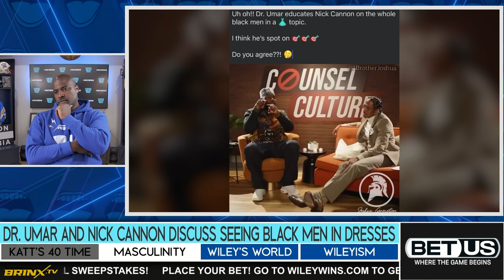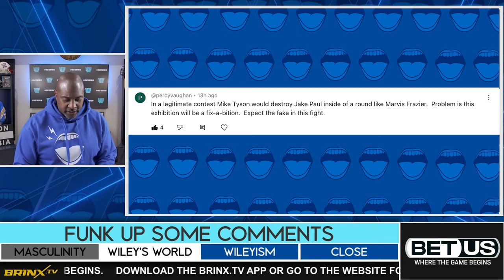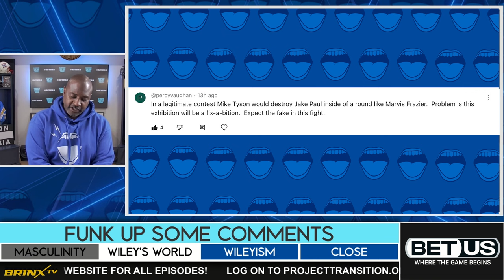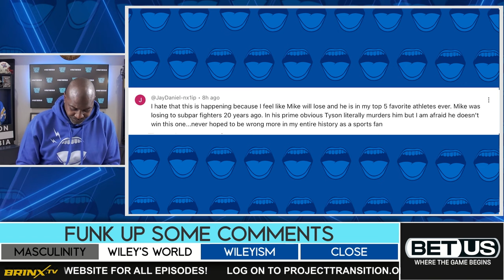A MAN WEARING A DRESS MEANS NOTHING! KAT FAILED THE COMBINE! NICK SABAN QUIT FOR THE LOVE OF MONEY!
00:00 Show Open / Nick Saban
07:29 Katt's 40 Time
15:26 Masculinity
32:16 Wiley's World Funk Up Some Comments
36:08 Wileyism

Nick Cannon and Dr. Umar talked through men entertaining their feminine energy vs. sexuality. What does a man wearing a dress mean??

Katt Williams ran a 40 yard dash and his official time was 4.97!! Is Kat combine ready?!

Nick Saban is talking through his decision to end his coaching career describing the game to be nothing like it used to be. Let’s Talk!!